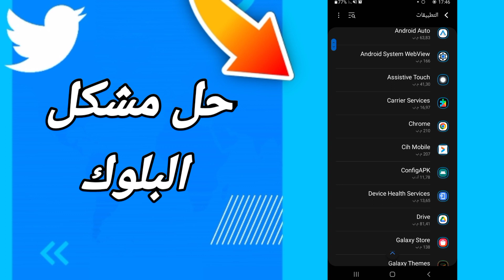كيفية طريقة حل مشكل البلوك على تطبيق تويتر Twitter